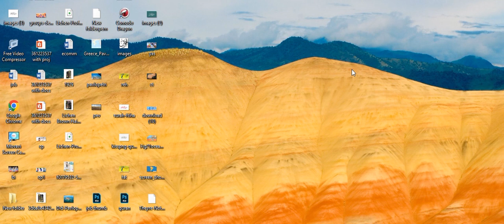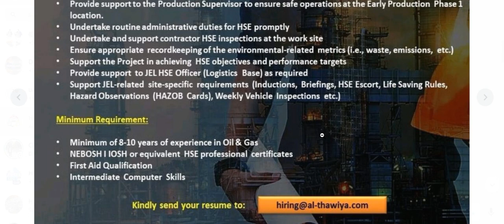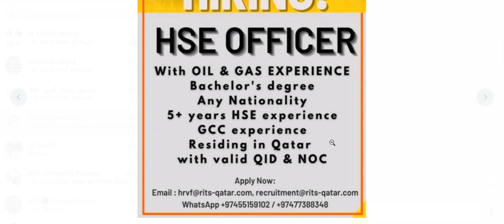HSE field jobs at different locations detail in urdu